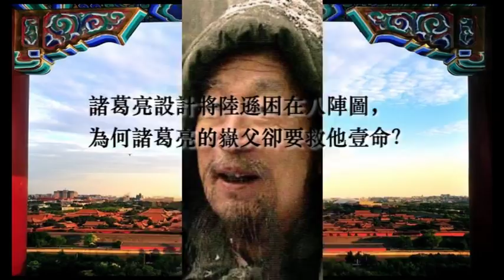諸葛亮設計將陸遜困在八陣圖，為何諸葛亮的岳父卻要救他壹命？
熟悉三國的朋友都知道，諸葛亮的嶽父，是黃月英的父親名叫黃承彥。他本是荊州名士，他的妻子是荊州劉表後妻蔡氏的姐姐，與大名士龐德公更壹直是至交好友，是當時荊州絕對的實力派人物。
當時劉備討伐東吳，被東吳大將陸遜打的大敗而歸。然而陸遜卻進入了諸葛亮早就設好的八陣圖中，陸遜才學不及諸葛亮，自然無法破除八陣圖，眼看就要身死在這其中，可是當時諸葛亮的嶽父黃承彥卻出面指點陸遜，最終救了陸遜壹命。那當時既然是諸葛亮設下的圈套，為何身為他嶽父的黃承彥要壞自己女婿的好事呢？
要想看清楚這件事，就得從當時三國之間的大形勢入手了。當時諸葛亮對抗北方集團的政策壹直是聯吳抗曹，只不過劉備對於關羽敗走麥城身死這件事耿耿於懷，因此壹直要舉兵伐吳.
每日分享古今歷史趣聞人物野史，歡迎大家訂閱討論